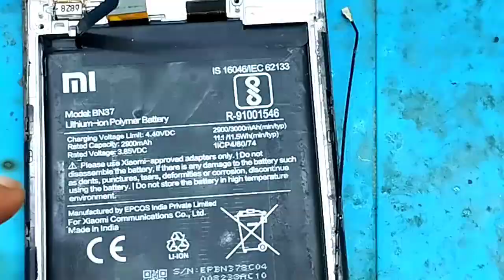pani me gira mobile kaise thik kare |water damage mobile repair hindi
water damage mobile repair
water damage
pani me gira mobile kaise thik kare
how to repair water damaged phone
water damage mobile repair sound
water damage mobile repair machine
water damage mobile repair iphone
pani mein gira hua phone kaise theek hoga
pani mein gira hua mobile kaise theek karen
mobile pani mein gir gaya
android phone pani me gir jaye to kya kare
mobile pani me girne par kya kare
mobile me pani jaye to kya kare

✅SMD
   MAXX PAMMA Autocut 850A Inverter SMD
    Quick 850A Hot Air Gun

✅Tape
heat resistant Tape

USB Charger Doctor Current Voltage Capacity Tester Meter